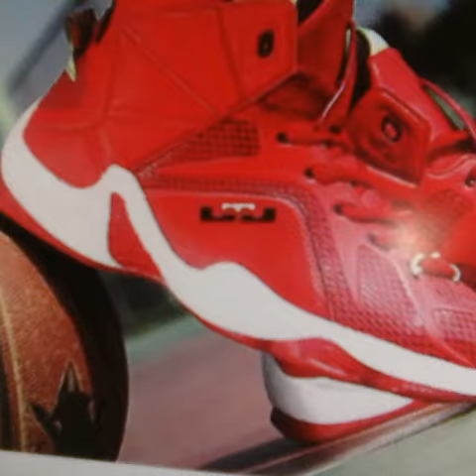Winner loves her basketball shoes so much.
Winner her basketball does ever.